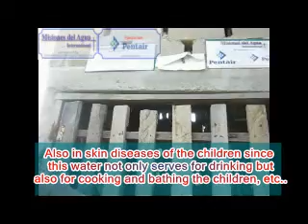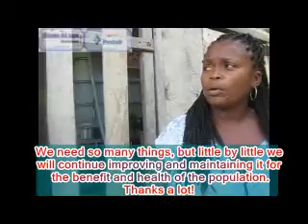Iriona Viejo 4th Quarterly Visit 22 Sept 12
Video Testimonial about the Impact of the project "LWTS"in the community.